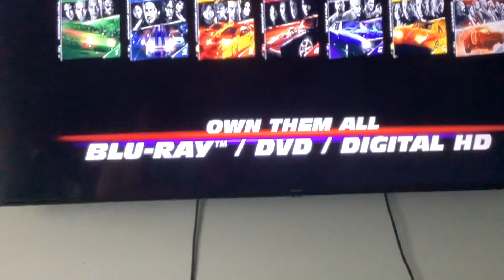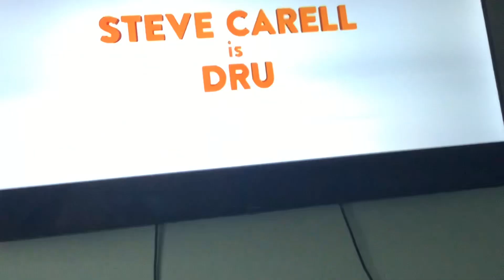Brody watching the opening to the fate of the furious